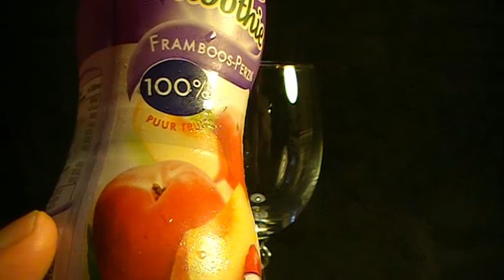Naturis Smoothie framboos-persik